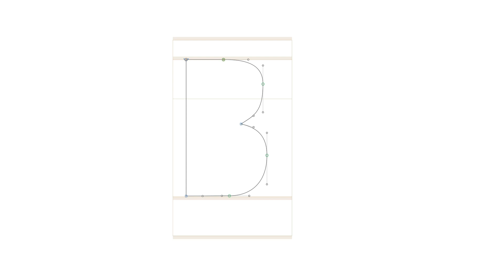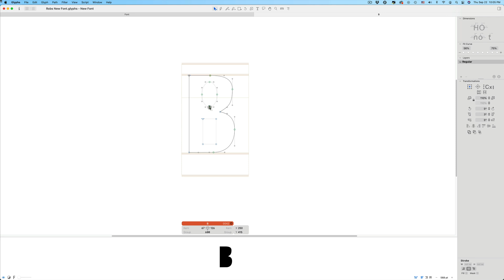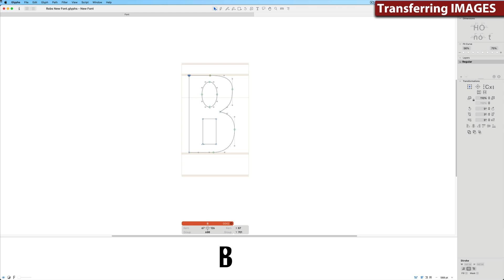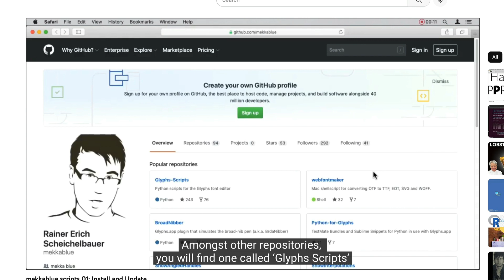Tool2Type Workshop Lesson 1 Part 2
Part 1 of Lesson One of the Tool2Type Workshop by Rob Leuschke.

00:40 How Paths Work
01:10 Path Directions
02:00 Transferring Images
02:50 Tracing Images
03:00 Adding Scripts and Filters

Musicalmix2020 Love romantic musical instrumental